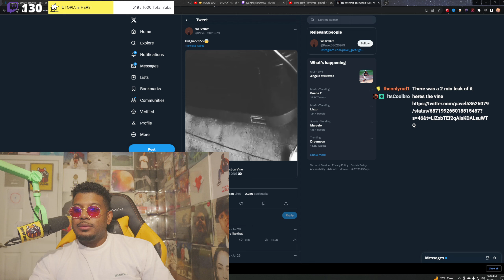Travis Scott - UTOPIA Relisten + Final Thoughts w/ Subscribers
Raisi K-
raisim1222​

Man this Utopia is really special